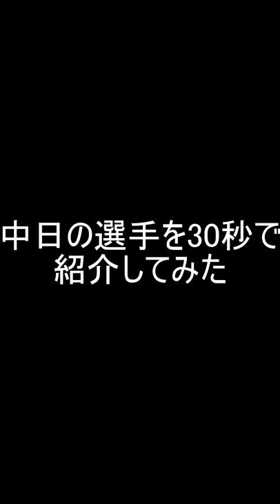中日の選手を30秒で紹介する【根尾昂編】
中日の選手の小ネタをshort動画にしてみました
今回は根尾選手です